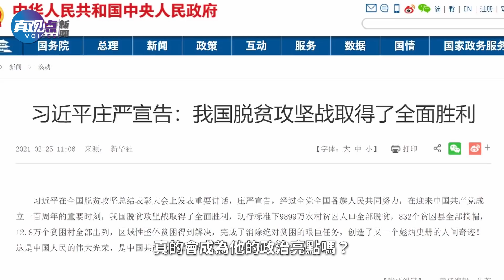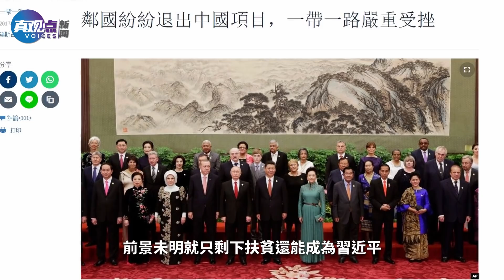【第94期】2021中共面臨世紀變局, 兩會開幕, 內鬥加劇, 習如何為“終身主席”布局, 有多少勝算？真觀點｜真飛【20210304】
中共兩會正式拉開了帷幕，表面上靜謐一片，實際上暗潮洶湧，各方勢力正在伺機而發。2021年，中共內鬥註定刀光劍影，面臨嚴峻的疫情，加上中共“建黨百年”政治大戲，還有各派為明年的中共二十大而步步鋪陳，今年會是中共面臨巨大變化和危機的一年，首先，中共各級地方官員要進入“換屆高峰期”了；第二，各派勢力定會力拚“換屆”，為明年的“二十大”爭相卡位；第三，“二十大”將決定習近平的去留。所以，今年的鬥爭，從地方到中央，從派系內鬥到與習的全面博弈，將會充滿血腥，要知道，這可不是爭一日之短長，而是爭未來五年之格局，他們怎麼會不放手一搏？
而習是我們今天要議論的重點，之前傳出消息說他在為明年的二十大布局，要贏得終身連任，但是在各方角力的戰場，他有多少把握呢？他又為自己做了些什麼布局和準備？

❤️其他真觀點平台鏈接，請大家關注！